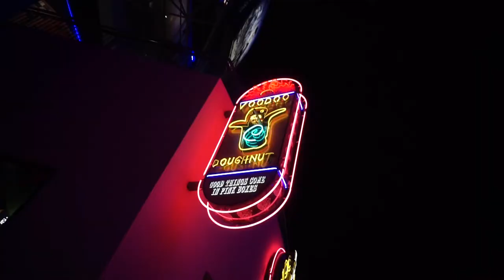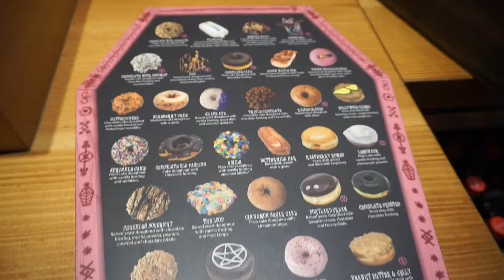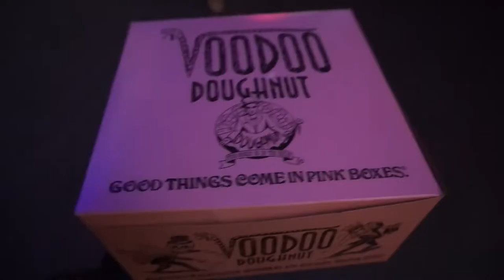VOODOO DOUGHNUTS UNIVERSAL CITYWALK REVIEW -TIN'S VLOGGIN - vlog week 317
VOODOO DOUGHNUTS UNIVERSAL CITYWALK REVIEW
Curious about Voodoo Doughnuts? In this video will be checking out Voodoo Doughnuts at  Universal Citywalk Hollywood and eating sushi at Tokyo Cube in Los Angeles.

xoxo,
Tin ^.^

**02/14/19 **

Vlogging Camera